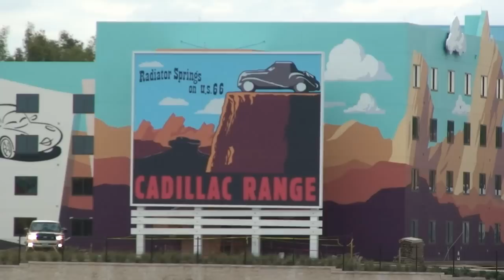Disney's Art of Animation Resort Construction Update 2/16/12 Walt Disney World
This is Disney's Art of Animation Resort construction progress as of February 16th, 2012 at Walt Disney World. There has been much signage added including the building numbers and the main Art of Animation logo sign!